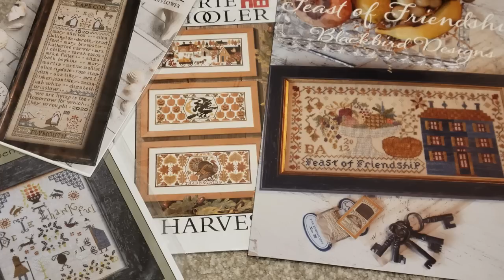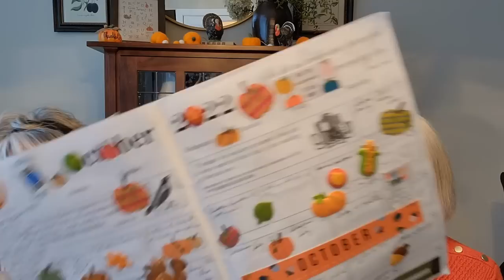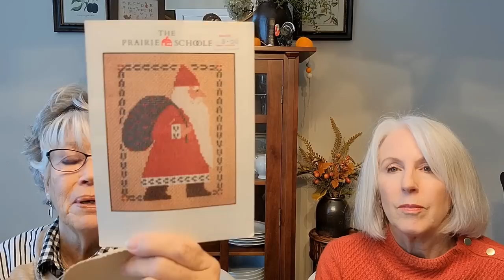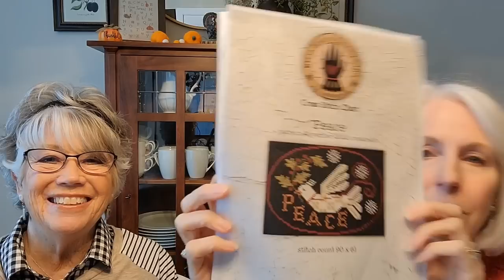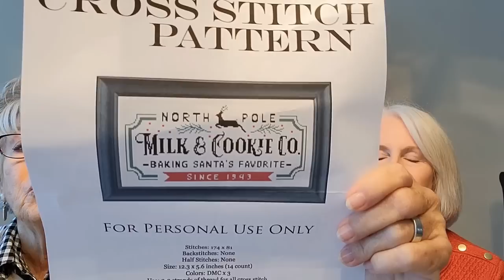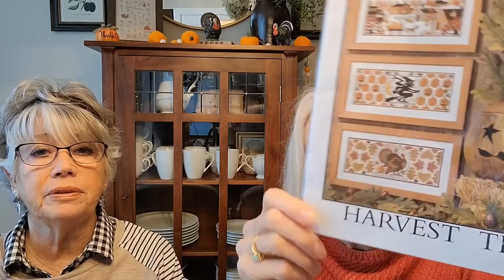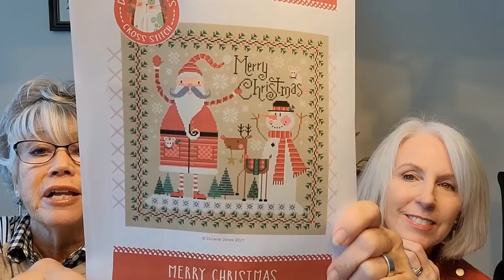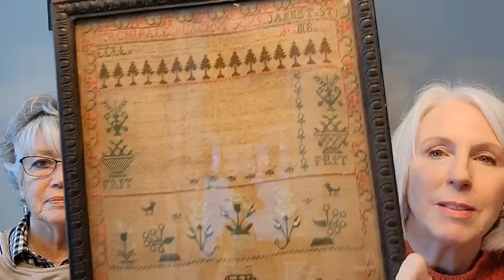The SABLE Stitchers Flosstube #16 Thanksgiving & Christmas Stitch & crafts, antique sampler & hutch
Designers Shown:
Prairie Schooler
JBW
Little House
Brenda Gervais
Teresa Kogut
Woolen Needle
Colorado Cross Stitcher
Hello from Liz Matthews
Artful Offerings
Barbara Ana
Folkies
Tiny Modernist
Spooky & Steve
Abby Rose
Crocette a Gogo
Owl Forest Embroidery
Primrose Cottage
Chantel 141
Blackbird Designs